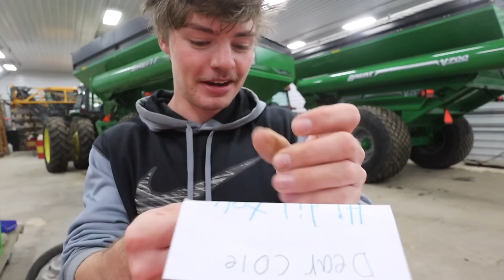After Harvest Equipment Clean-Up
Now that we are done with harvest, all the equipment needs to be cleaned up. Since the weather outside is not the most fun to work in, in this video we are focused on things that need to be done in the main heated shop. A truck needs cleaned out, all the tractors need cleaned out, the grain carts need serviced, and the combine needs cleaned and tore apart to be inspected.

Enjoy the series of clips showing me completing these tasks.

Cole The Cornstar, aka Cole, is a 4th generation family farmer from Central Iowa who is the life force behind his family’s 1,700 acre farm. Cole promotes agriculture by filming his day-to-day adventures with his Dad (Daddy Cornstar) and brother (Cooper) on the farm. With a lot of help from Daddy Cornstar, Cole instills humor and education into his videos fit for both young adults and adults. Despite being 22-years old, Cole has an old-fashion work ethic with an innovative approach toward agricultural technology and practices. Cole's mission is to prove the American Dream is not dead and be a megaphone for agricultural education and innovation, from technological advances in farming equipment to conservation practices.

► Edited By Cole The Cornstar